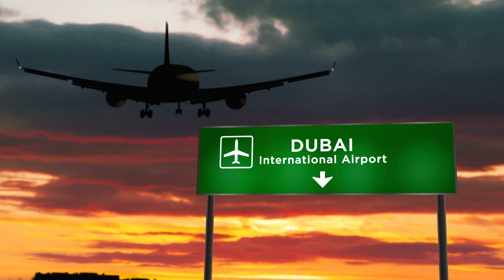Understanding the Takeoff Speed of a Plane | V1 Speed of a Plane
Understanding the Takeoff Speed of a Plane

Have you ever wondered what allows a massive airplane to lift off the ground and soar through the skies? The answer is the combination of speed, power, and aerodynamics. One crucial factor that determines whether a plane can take off or not is its takeoff speed. So, how do planes achieve the necessary speed to take off? In this video, we will dive into the science behind the takeoff speed of an airplane and explore how pilots and engineers work to ensure safe takeoffs.

The takeoff speed of a plane is the minimum speed required for an aircraft to lift off the ground and maintain flight. Factors that determine this speed include the aircraft type, weight, wing area, atmospheric conditions, and runway length. Planes with larger wings and engines require higher takeoff speeds to generate enough lift and thrust to take off. The weight of the aircraft also plays a critical role, as heavier planes need more speed to overcome the force of gravity and take off.

To calculate the takeoff speed, pilots and engineers use a formula that takes into account the plane's weight, runway length, and temperature. This formula is known as V1 or "decision speed," the speed at which the pilot must decide whether to continue the takeoff or stop due to an emergency. V1 is critical for safe takeoffs, and pilots must undergo rigorous training to ensure they can make the right decisions in the event of a problem during takeoff.

One way to reduce the takeoff speed of a plane is by using flaps and slats, which increase the wing's surface area and allow it to generate more lift at lower speeds. When the flaps and slats are extended, the aircraft's drag also increases, making it easier to slow down during landing. Pilots will also adjust the angle of the wing, known as the angle of attack, to maximize lift during takeoff.

Runway length is another crucial factor in determining the takeoff speed of an aircraft. Longer runways allow planes to reach higher speeds and generate more lift before they leave the ground. Some of the longest runways in the world can be found in countries like the UAE, China, and the US. At Dubai International Airport, the runway is over 14,000 feet long, giving planes enough space to reach high takeoff speeds.

To ensure safe takeoffs, pilots will also consider atmospheric conditions, such as air density, temperature, and wind speed. Higher temperatures and altitudes reduce the air density, making it harder for planes to generate lift. Pilots may need to adjust the takeoff speed or reduce the aircraft's weight to account for these factors.

In summary, the takeoff speed of a plane is a critical factor in ensuring safe and successful flights. Pilots and engineers must work together to calculate the ideal takeoff speed for each aircraft based on its weight, runway length, and atmospheric conditions. By using techniques such as flaps, slats, and adjusting the wing's angle of attack, planes can generate more lift at lower speeds, reducing the takeoff distance. A combination of careful planning, precise calculations, and skilled piloting is necessary to achieve a successful takeoff at the optimal speed.